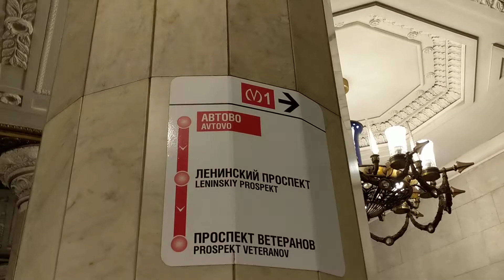Metro Abtovo, st Petersburg, Rusia